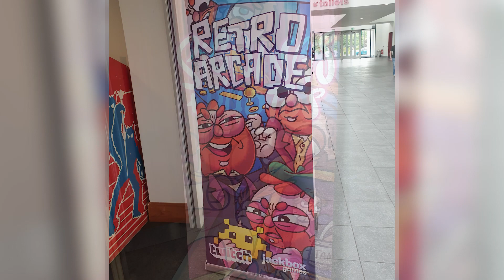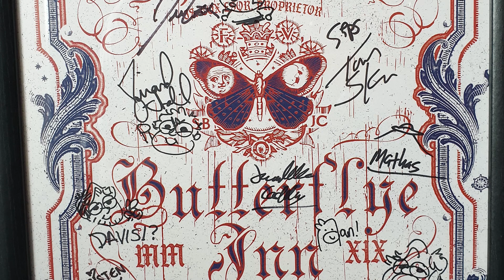CoxCon 2019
Had an incredible time at CoxCon again this year! I really hope you enjoy this little montage of some of my best moments with friends!

Thanks to the amazing volunteers and staff who make every year happen!

My second album "The Chaotic Cerebellum", out on the usual streaming services including:

My album "Fractures" is also out now!

Recorded using my Schecter Blackjack SLS, Reaper, Scarlett 2i2 interface and EzDrummer with Metal Machine addon.
The Guitar sounds were a mixture of Guitar Rig 5 and EZMIX 2 presets.
Other sounds with Nexus
Recorded the video using my S9+ and edited with Adobe Premiere.